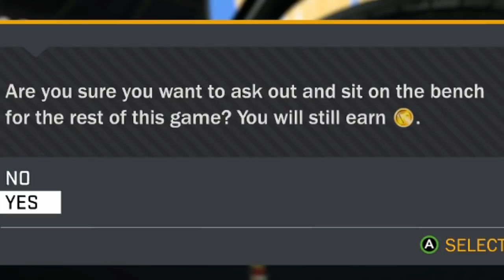BEST WAY TO MAKE VC AFTER PATCH 7 ! UNLIMITED VC GLITCH/METHOD - NBA 2K18 Xbox One & PS4